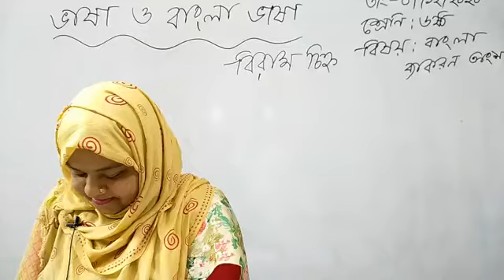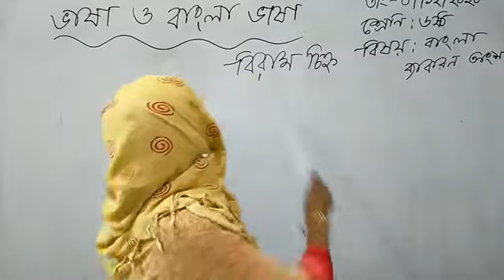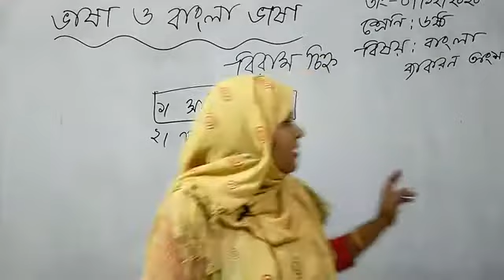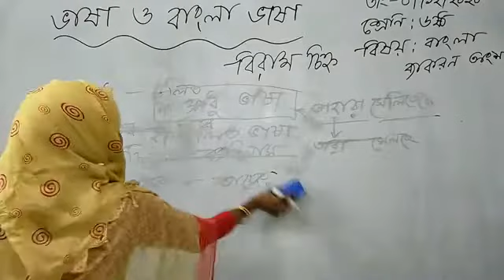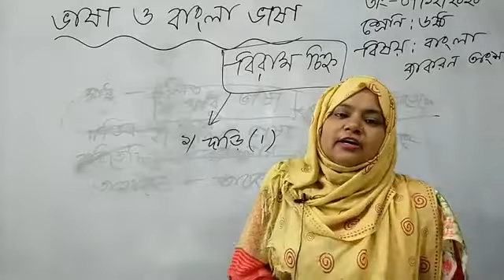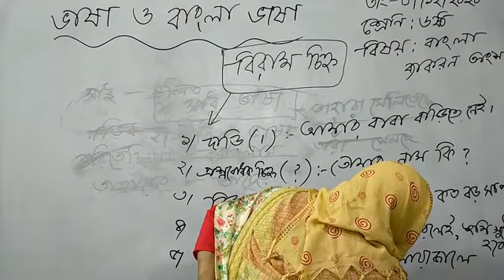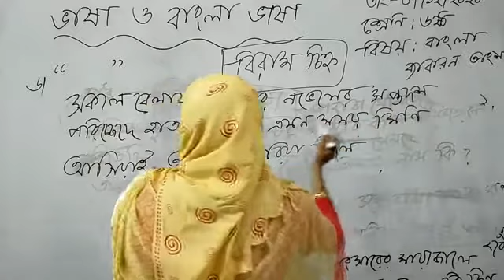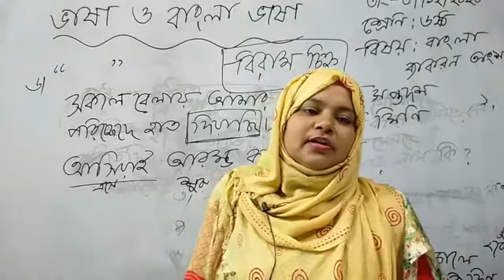Class - 06 | Bangla Grammar | Language & Bangla Language